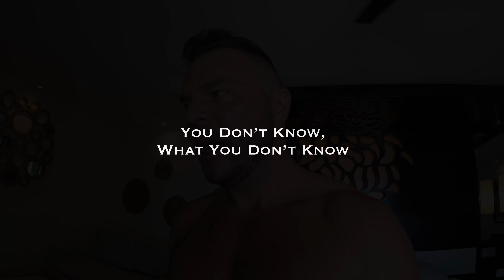Mama Juana Is A Crazy Aphrodisiac in Punta Cana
“Mama Juana (or Mamajuana) is a spiced alcoholic beverage made by infusing a mixture of rum, red wine, and honey with tree bark and herbs. The taste is similar to port wine and the color is a deep red. It originates in the Dominican Republic.

The specific herbs that make up Mamajuana were originally prepared as an herbal tea by the native Taíno; post-Columbus, alcohol was added to the recipe.”
-wikipedia

“Unless you’re Dominican, happen to live in a Dominican neighborhood or have spent a lot of time outside of the all-inclusive beach resorts on the Dominican Republic exploring the real island, you have probably never come across Mama Juana. It’s a concoction that’s made by combining rum, red wine and honey, and then allowing that mixture to soak with tree bark and herbs. The result is an elixir that some say tastes similar to Port or Amaro, but unlike those fabled beverages, Mama Juana promises those who consume it all sorts of incredible benefits, including sexual potency, which has given the drink a nickname of “liquid Viagra”.

Invented by Jesus Rodriguez in the 1950s, Mama Juana was created to be an herbal medicine that apart from acting as an aphrodisiac could rid you of the flu, aid digestion and circulation, and cleanse the blood, liver and kidneys. Basically, it was an all-inclusive healer. The medicinal qualities of the drink derive from the bark and herbs that steep in the alcohol, creating a sort of natural tincture of herbal goodness that is thought to benefit the body in all sorts of ways.

Thanks to the almost immediate success of the concoction, people across the country began making their own versions of the drink, touting different benefits depending on the herbs they’d chosen to use. And this became somewhat of a problem, because with so many different versions of the drink out there, almost anyone could make and sell it. In response, President Trujillo chose to control the production and sale of Mama Juana by restricting who could produce it, decreeing that only those with a certified medical license could produce and sell Mama Juana. In doing so, he also legitimized the drink as a medicinal elixir and placed it on the path to becoming the National Libation of the country.

Mama Juana can either be purchased pre-mixed or one can buy the bottle sans-liquid, with only the bark and herbs inside. Then it’s up to the purchaser to decide how much rum, wine and honey to mix in, and how long to let the concoction sit before consuming it. While some wait merely a week, others wait months, claiming the longer the Mama Juana sits, the more potent and flavorful it becomes.

Consumed at room temperature – and sometimes, though rarely, over ice – Mama Juana is usually taken as a shot, the effects of which are almost immediate, and cause the drink to be referred to as the “Baby Maker,” or El Para Palo, which means ‘lift the stick.”